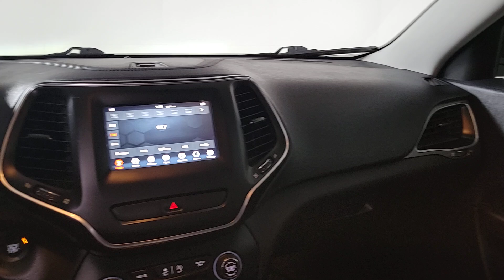2019 Jeep Cherokee Latitude Plus Prescott, Scottsdale, Sedona, Cottonwood, Camp Verde AZ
Pre-Owned 2019 Jeep Cherokee Latitude Plus available at Findlay Subaru of Prescott located in 3230 Willow Creek Rd, Prescott, AZ, 86305. Servicing the Prescott, Scottsdale, Sedona, Cottonwood, Camp Verde area.
Please mention the stock S56928B when you contact the dealership for this vehicle.

Enjoy the view of this   2019  Jeep Cherokee.  Explore your world with confidence in the Cherokee. Its premium features keep you comfortable while its rugged capability takes you wherever the road -- or trail -- leads. These are just some of the great options this vehicle comes with: Apple Carplay®/Android Auto®, Keyless Entry, Back-Up Camera, Heated Mirrors, Fog Lamps, Satellite Radio, Electronic Stability Control, Aluminum Wheels, Alarm, Steering Wheel Audio Controls. Don't miss out on the chance to drive a rugged SUV that's designed with passenger comfort in mind. Drive the Cherokee.